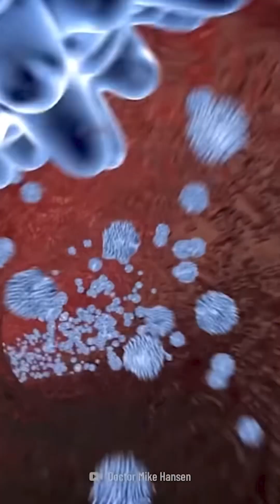ما الذي يجعل جزيرة الأفعى أكثر مكان مخيف على الأرض؟